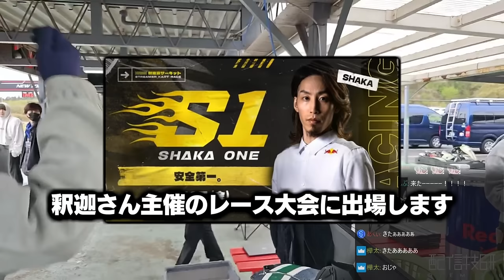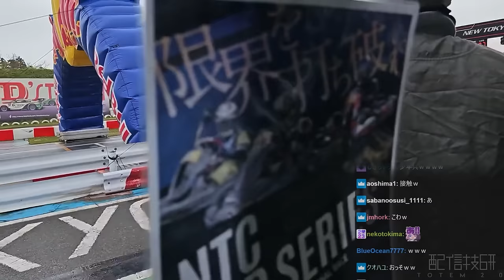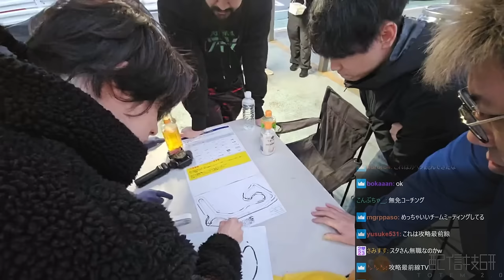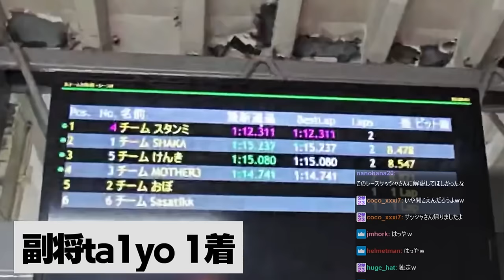30人の配信者が熱狂したレース大会「SHAKA ONE」で、最速タイムを叩き出すスタンミじゃぱん